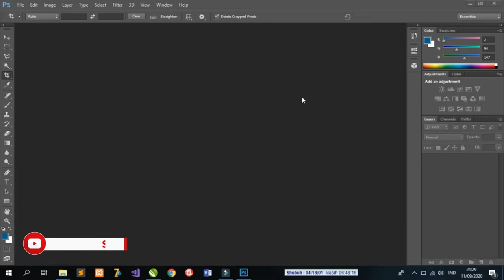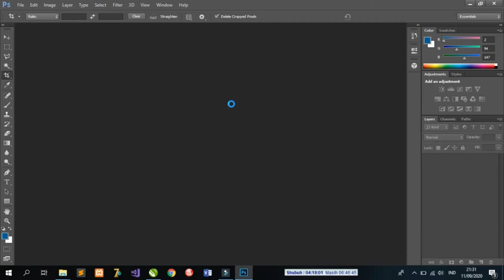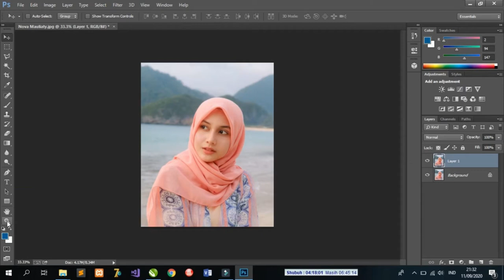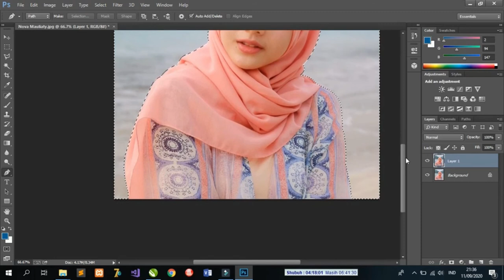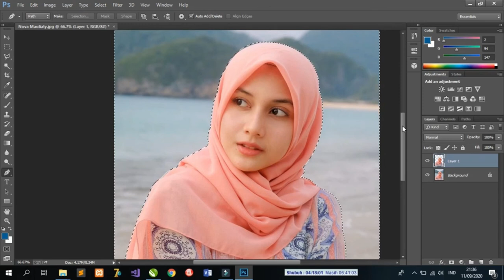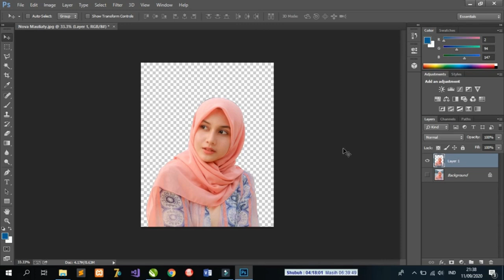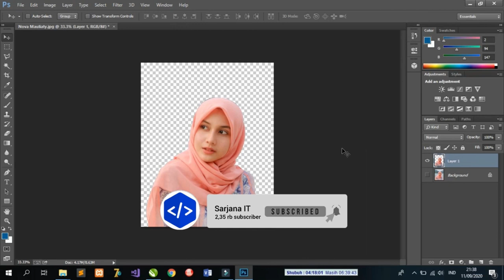Menghilangkan Background Gambar menggunakan Photoshop (KD. 3.10 Dasar Desain Grafis)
Materi kali ini adalah di KD 3.10 Menerapkan  manipulasi gambar raster dengan menggunakan fitur efek pembahasan pertama mengenai Menghilangkan Background gambar menggunakan adobe photoshop

Terimakasih untuk Chanel SARJANA_IT Memberikan Referensi untuk bahan pembelajaran desain grafis Multimedia